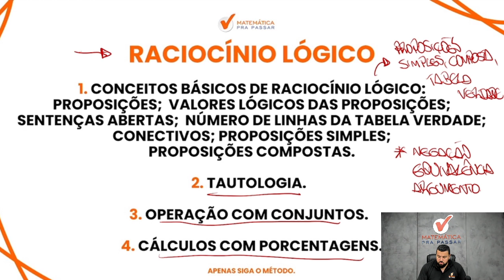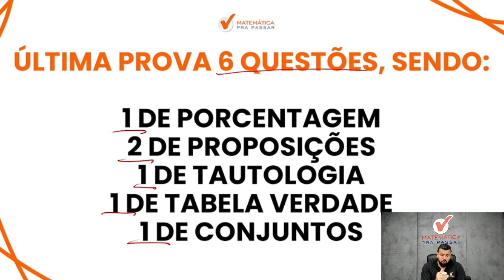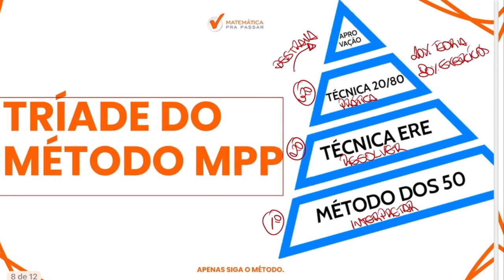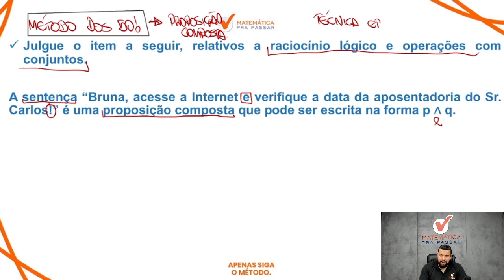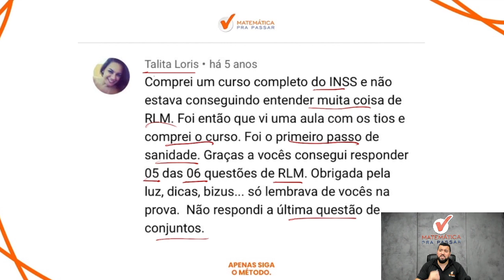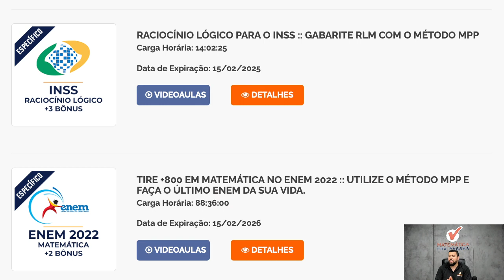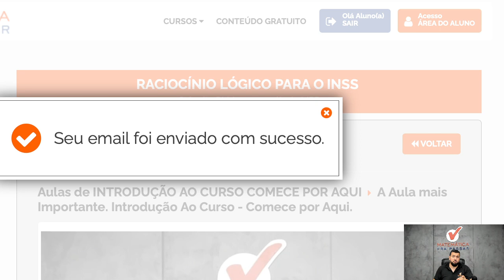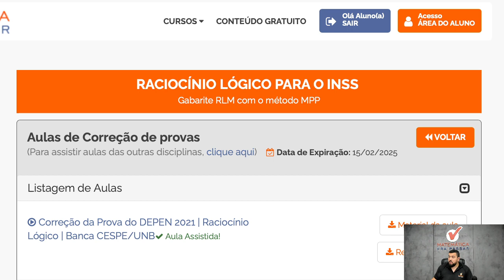Como Estudar Raciocínio Lógico para o INSS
Você não sabe Como Estudar Raciocínio Lógico para o INSS?

Então você precisa aprender com esse vídeo onde nosso professor, Renato, mostra Como Estudar Raciocínio Lógico para o INSS.

Agora basta dar o play no vídeo e aprender com o Método MPP Como Estudar Raciocínio Lógico para o INSS.